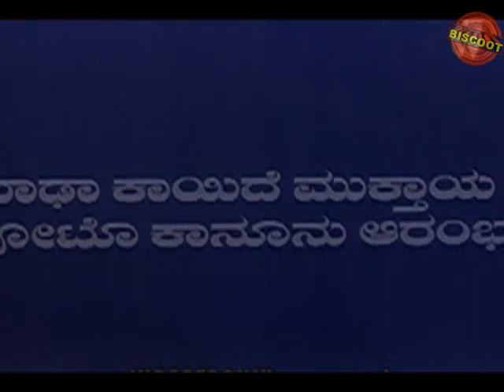Full Kannada Movie 2003 | Tada Khaidi | Devaraj, Thriller Manju, Padmini.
Watch Full Length Kannada Movie Tada Khaidi release in year 2003. Directed by Shivaaji M Gorpade, music by Raajesh Raamanaath and starring Devaraj, Thriller Manju, Padmini.